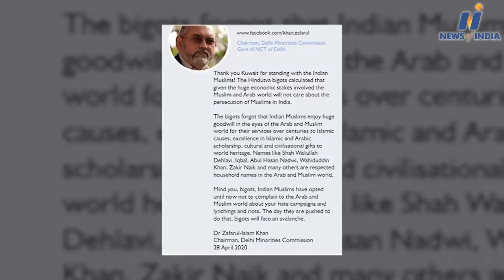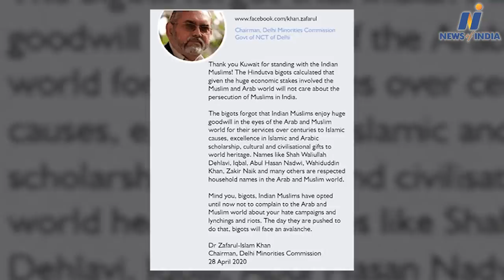Why is Delhi Minorities Commission Chairman Zafarul Islam posting objectionable?